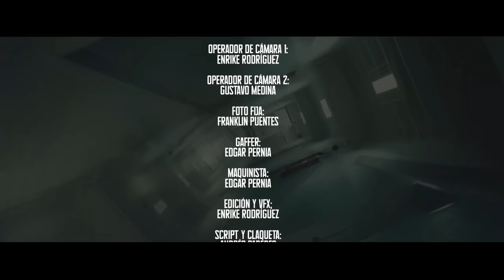ME LA TIRO DE... LA SERIE - Cap 1. La llegada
Lo que parecía ser un primer día de clases común, se convirtió en el inicio de una desagradable sorpresa. ¿Que sigue?

Próximo capítulo Domingo 31.

Talentos Principales:
Marian Corrales
Macarena Colasante
Rafael Estanga
Manuel Díaz
Luis Herrera

Talentos secundarios:
Valentina Gómez
Sarai Jaimes
Fabiola Rodríguez
Eliécer Ortiz
Luis Daniel Ángulo
Robert Pacheco
Paul Manzo
Dariella Monía
Adalberto Velásquez
Berlys Vera

Participación especial:
Jesús de Alva
Enrique Uzcategui

Producción:
Team y Ya!

Producción General:
Genesis Ortega

Ayudante de producción:
Betania Flores

Secretaria de producción:
Stefhanny Coelho

Dirección: @enrike2k14

Dirección de fotografía: Gustavo Medina y Enrike Rodríguez

Operador de cámara 1: enrike Rodríguez

Operador de cámara 2: Gustavo Medina

Foto fija: Franklin Puentes

Gaffer: Edgar Pernia

Maquinista: Edgar Pernia

Edición y vfx Enrike Rodríguez

Script y claqueta: Andrés Paredes

Micrófonista: José Gregorio Navas

Sonidista: Paola Di Girolamo y Luis Farías

Maquillador: Manuel Díaz

Estilistas: Ender Colina
Carlos Jiménez

Uniformes: @zamitrijackets

Productores musicales : Michel Jiménez
Robert Pacheco

Audio y Mezcla:
Paola Di Girolamo
Luis Farias

Studios:
Jimpyrocker
WoW